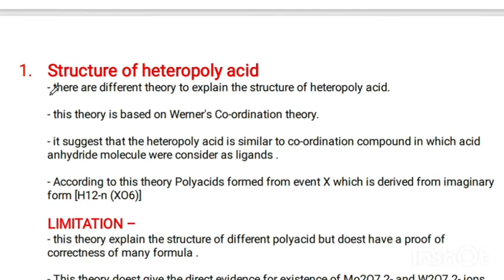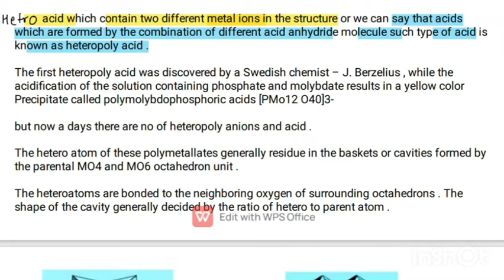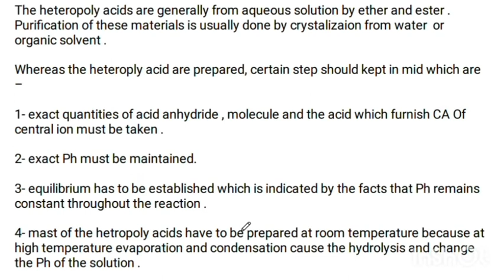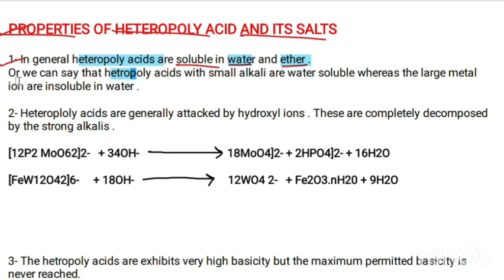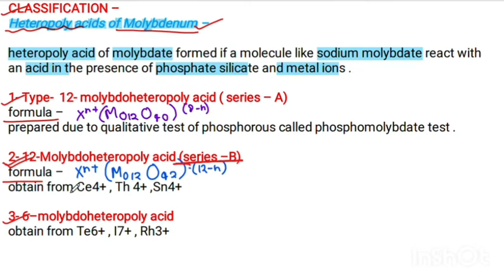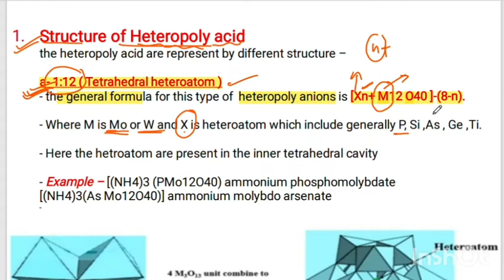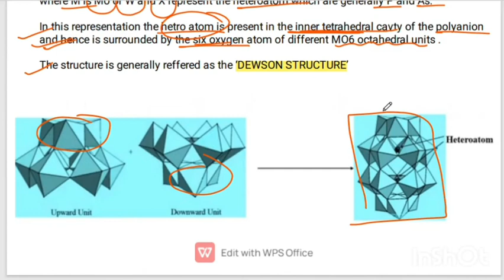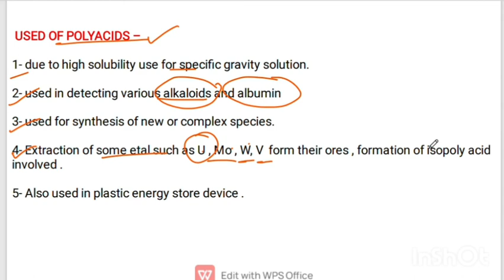Heteropoly Acids of Mo & W - MSc Chemistry